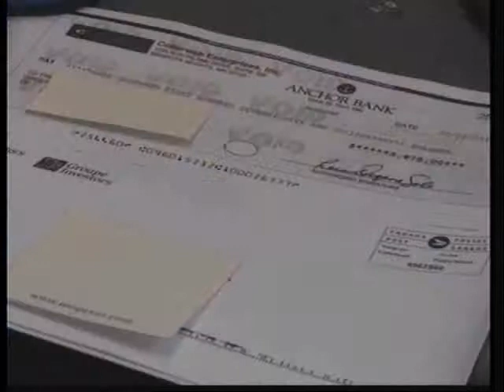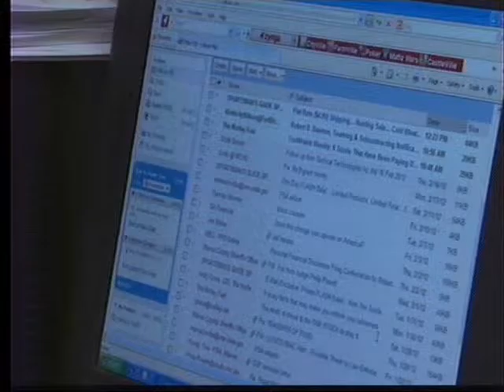Taking a stand against scams